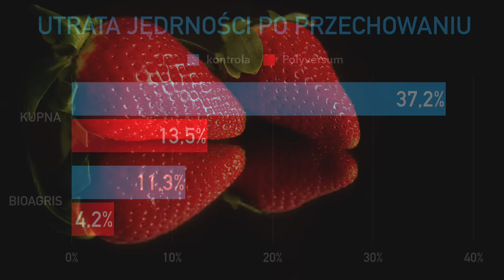Zamgławianie truskawki z Polyversum WP część I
W zawartym materiale spróbujemy odpowiedzieć na pytanie, jak skutecznie zabezpieczyć truskawki przed szarą pleśnią występującą w transporcie? Podstawą jest oczywiście prawidłowa ochrona i nawożenie podczas wegetacji. Jednak okazuje się, że również po zbiorach mamy na to realny wpływ, stosując preparat ochrony roślin Polywersum WP w formie zamgławiania. Środek nie pozostawia żadnych pozostałości, dlatego jest całkowicie bezpieczny dla konsumentów.
Przeprowadzone doświadczenie zamgławiania, potwierdza iż Polyversum silnie zwiększa trwałość truskawek w obrocie, zapobiegając tym samym porażeniom przez szarą pleśń.